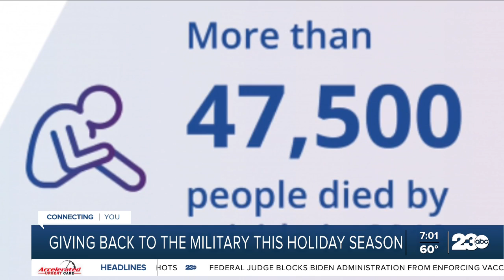Local veterans encourage military members to reach out during the holidays because it can be hard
For many the holidays can be a source of cheer and family fun but for some, this season may be one of the most difficult times of the year for those away from home including military members.